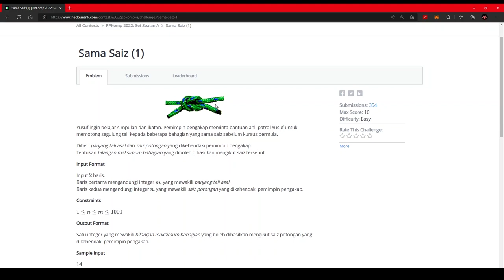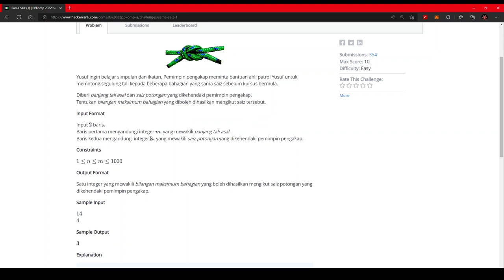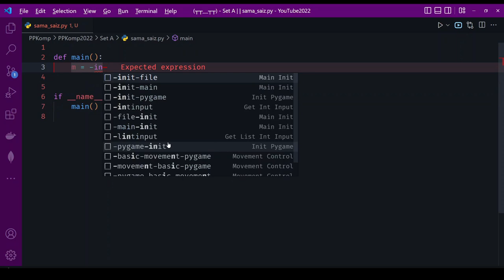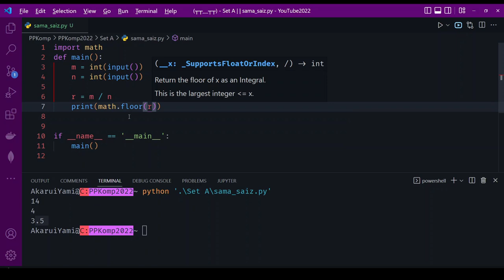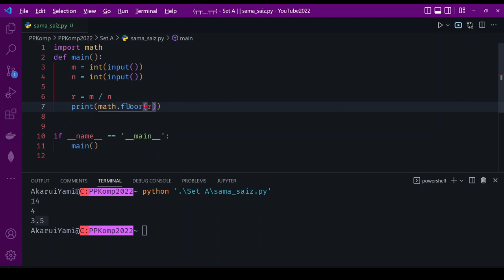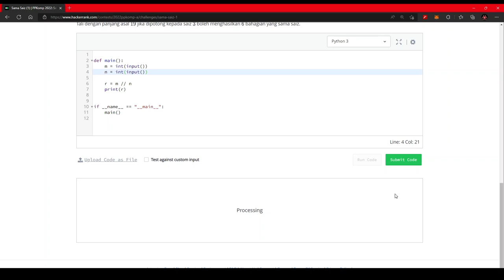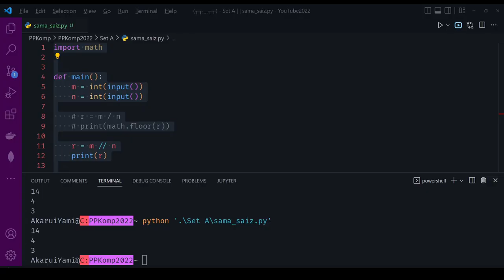【PPKomp2022】Set A: Soalan 1 - Sama Saiz 【Python3】